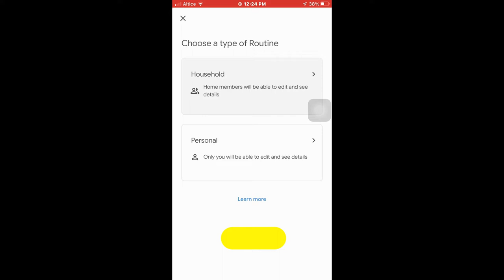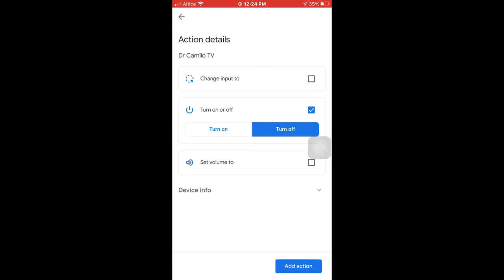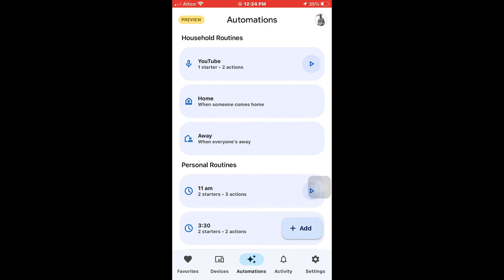Como hacer que cuando tu TV Smart JVC encienda las luces se apaguen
Estos nos ayudara a hacer una rutina que ejecute varias funciones a la mism vez, sea para encender la tv y que la luz inteligente apague o para que la tv apague y la luz encienda, para lograr ver el lugar luego de ver una Pelicula  o hacer algo que necesitemos luz,